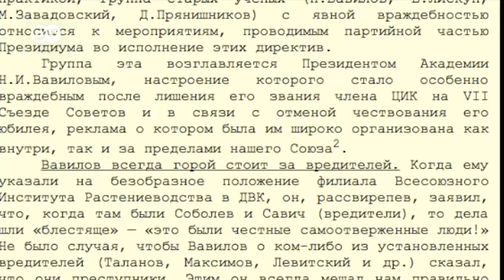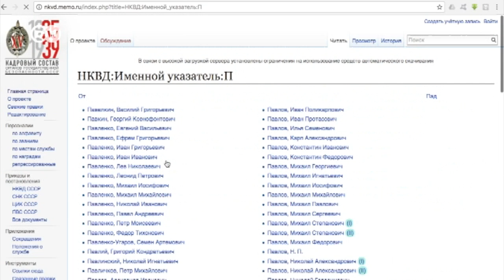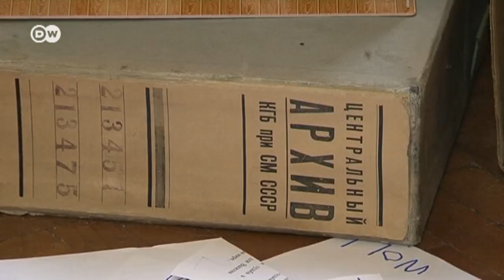"Мемориал" опубликовал списки НКВД: нужно ли ворошить прошлое?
Во многих российских семьях есть потомки не только жертв но и палачей сталинского террора. Причем нередко в одной семье есть и те, и другие.